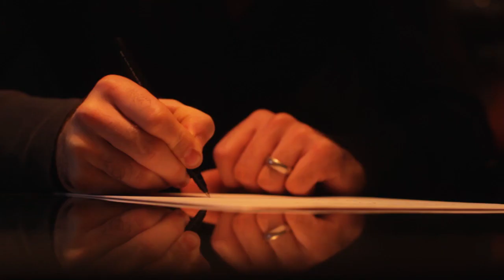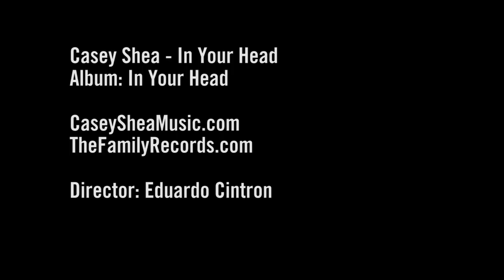Casey Shea - "In Your Head"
CREDITS:

DIRECTOR: EDUARDO CINTRON
PRODUCTION: DEBOKA FILMS
PRODUCER (CHICAGO): TONY GROSSMAN
PRODUCER (NYC): DANIEL SALCEDO
DP: KYLE BAINTER
ASSITANT DIRECTOR: BRUNO PIERONI
ASSITANT DP: JOSEPH DELHOMMER
GAFFER: ED TITUS
PA: MIGUEL ORTIZ
PA: JOEL PEARISH
ART / WARDROBE: MELISSA MAZENETT
VFX: ENCIDENT
DIRECTOR OF VFX PRODUCTION: JUAN CIAPESSONI
TRANSCODING: JAN MAITLAND, CASEY SWIRCZ @ UTOPIC

TALENT:

SARAH TOMICK
RUSSELL BEAVER
OMAR TORRES-KORTRIGHT
JUAN SANTIAGO
JOSHUA FREELAND
FELIPE MAZENETT
PETER GUARINO